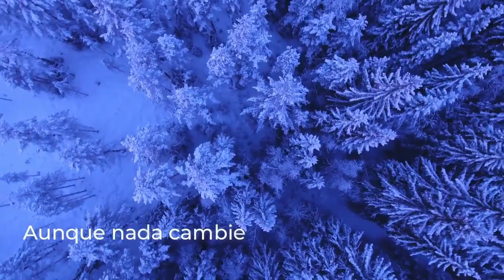Las luces y las sombras de ser actor - Hablamos con Fernando Ramallo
En este nuevo episodio de ‘Aunque nada cambie’ entrevisto a Fernando Ramallo, actor español que ha participado en películas tan conocidas como 'La buena vida', 'Krampack' o 'Carreteras secundarias', entre muchas otras.

Fernando, que también es actor de teatro y televisión, nos hablará de los retos que implica su profesión en un país donde tan solo el 2% de los actores pueden vivir de ella.

Además, compartirá con nosotros uno de sus últimos proyectos: un canal de YouTube en el que explica todo lo que él hubiese querido saber cuando empezó en la profesión.

Si te gusta el contenido del vídeo, te invito a que te apuntes a mi newsletter para recibir más ideas, reflexiones y consejos para mejorar tu calidad de vida.

~ ~ ~ ~ INTRO/OUTRO ~ ~ ~ ~

~ ~ ~ ~ MIS REDES ~ ~ ~ ~